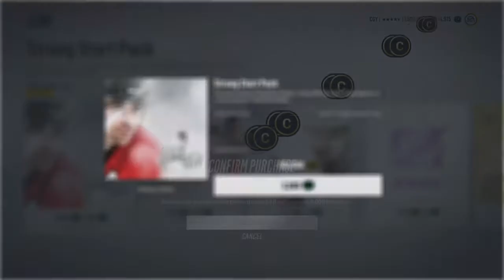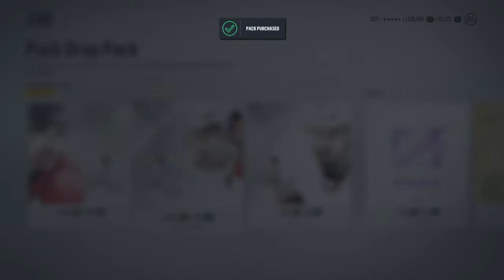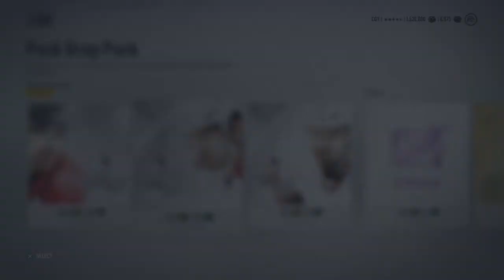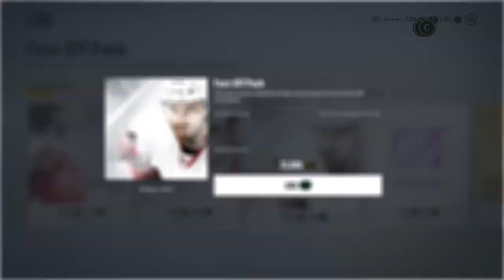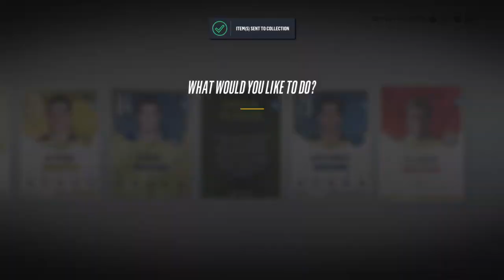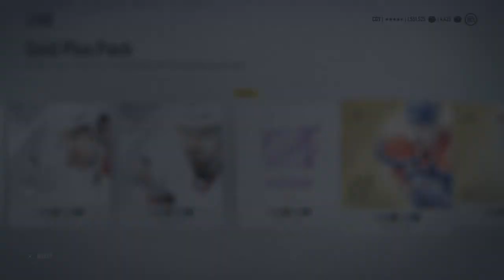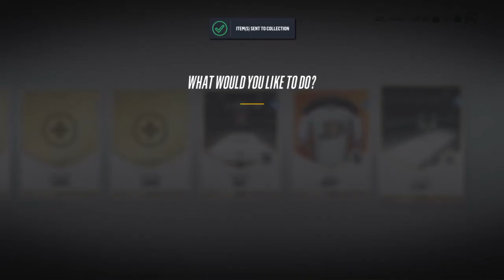NHL® 18 HUT Ripping packs and getting superstars!!!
Check out the pulls boys!!!